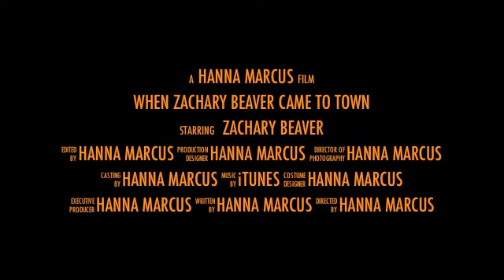zachary beaver english.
zachary beaver